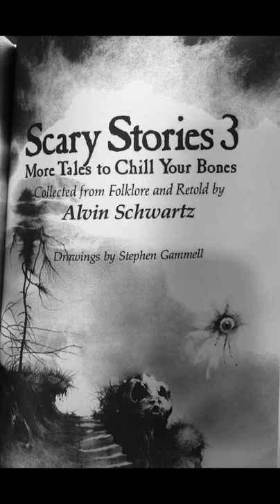"The Dead Hand" from Scary Stories to Tell in the Dark 3, read by Melissa Ferlaak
I dont know about you, but I have loved this treasury of spooky stories since I was a child,..the illustrations by Stephen Gammell are mesmerizing! As a mom (Melissa here, of course), I'm always reading stories aloud to my kids, so I thought I'd do the same for all of you! This one is called, "The Dead Hand" from Scary Stories to Tell in the Dark 3, collected from folklore and retold by Alvin Schwartz with Illustrations by Stephen Gammell.